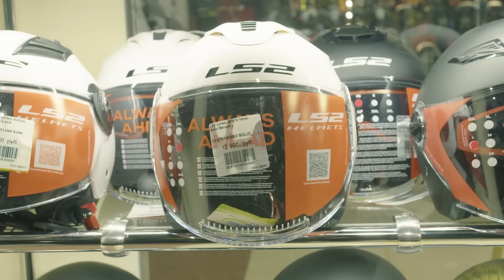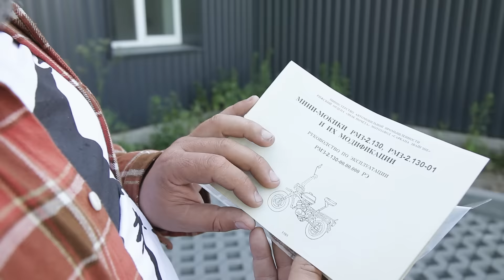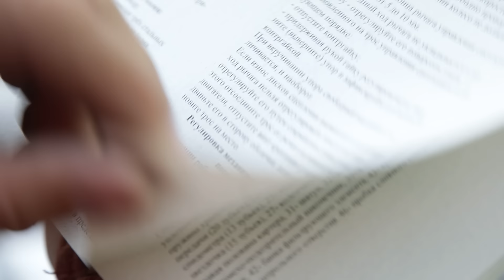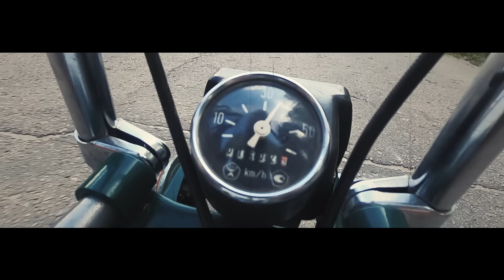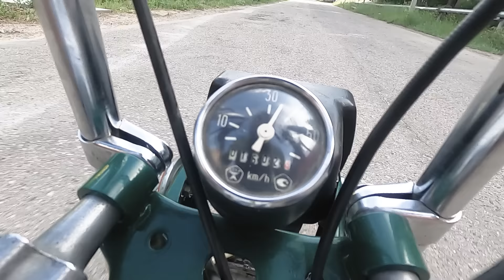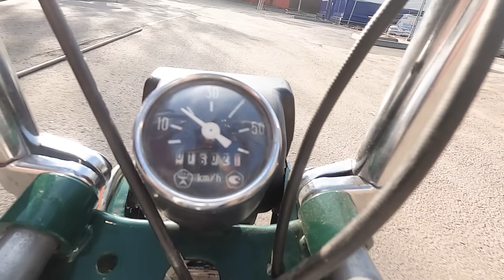Кроха из СССР - Рига 30 МИНИ МОТОЗОНА №178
Партнер канала ТЦ «Формула X» - крупнейший на Юге Москвы центр техники, здесь: квадроциклы, багги, снегоходы, мотоциклы, водная техника, мотоэкипировка, товары для охоты, рыбалки, спорта и туризма! Площадь Торгового Центра более 5 футбольных полей!

*Акция действует в магазине в ТЦ «Формула Х» при личном визите.
Не ищи, а приезжай! Тут есть все!

Увидимся в Формуле!